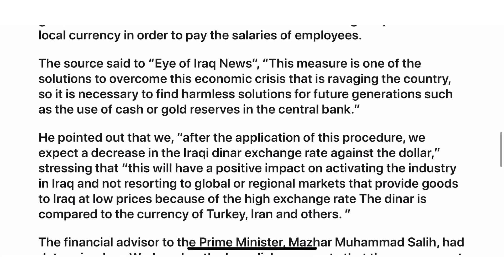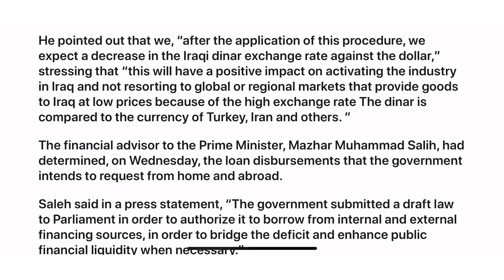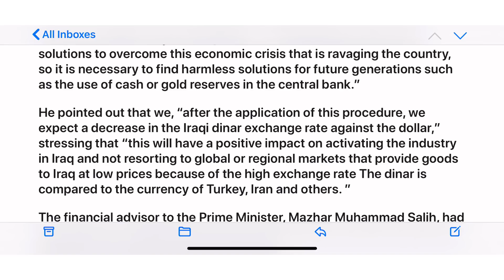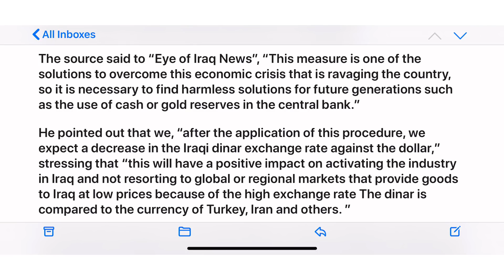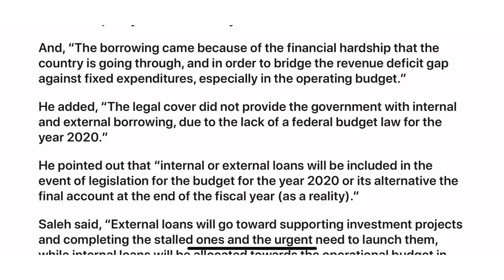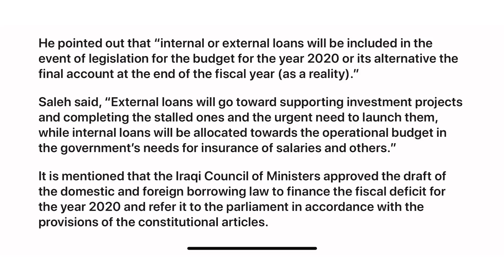(5/14) (CHINA SYNDROME) PRINT / RELEASE CURRENCY